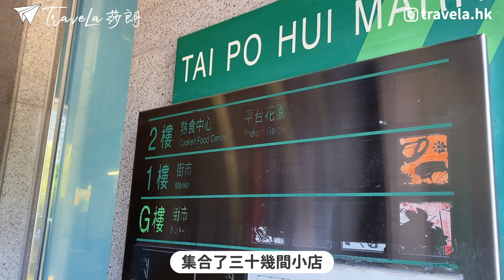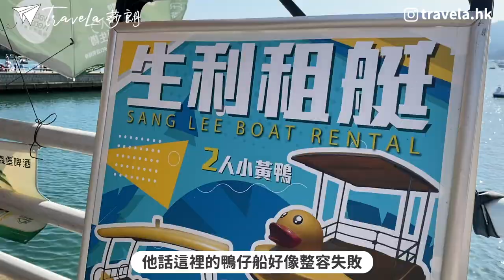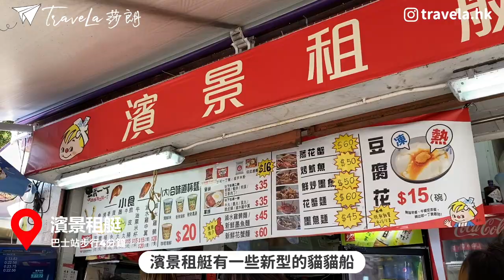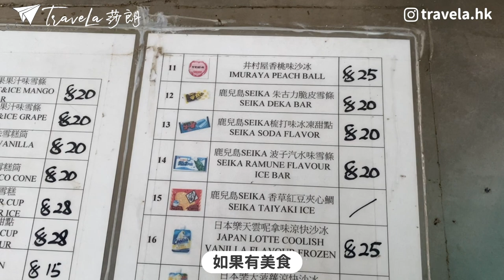【大埔】大尾篤⛱️ 最靚沙灘觀景台🚣水上單車失控瘋狂撞船｜大埔熟食中心必試美食－炸豬扒上海麵😋｜人造沙灘－龍尾灘｜香港好去處｜假日好去處｜一日遊｜必去打卡熱點｜情侶拍拖｜香港郊遊｜香港深度遊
假日來到大埔，很多人選擇去大尾篤踩單車，不想人逼人？玩水上單車都是好選擇！誰知遇上大風失控撞船兼觸礁‥最新的龍尾灘除了附近多餐廳及隱世咖啡店，還有一個最美的觀望台非常適合打卡！出發去大尾篤前不要忘記去大埔一試名物－炸豬扒上海麵！📺 記得打開【畫質】1080P▶ 訂閱：

📍 世記上海麵
地址：大埔鄉事會街8號大埔墟街市及熟食中心2樓
營業時間：07:00 - 16:00
交通：港鐵大埔墟站 A1 出口, 步行約7分鐘

📍 大美督交通（從熟食中心出發）：小巴20C➜ 大美督巴士總站（約30分鐘）

📍 龍尾泳灘觀景台
地址：大埔汀角路168號
交通：75K／275R巴士／20C小巴蘆慈田站下車，步行約兩分鐘

🪖頭盔：
**自費影片．非廣告．純分享***
**個人口味．食物評價以當日味道為準．非專業食家．不喜勿插**